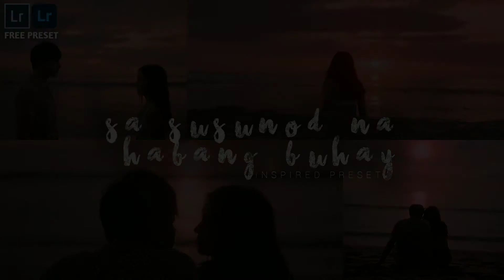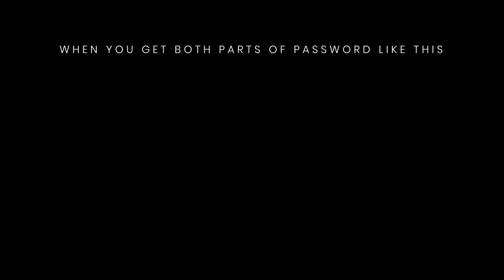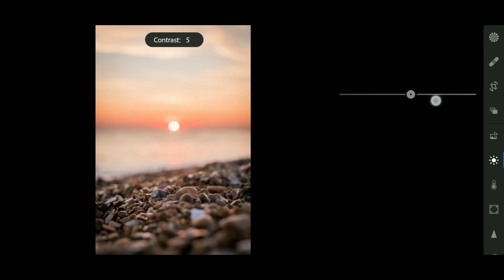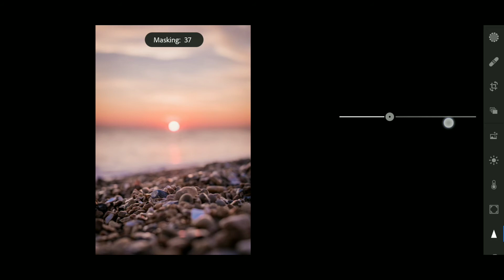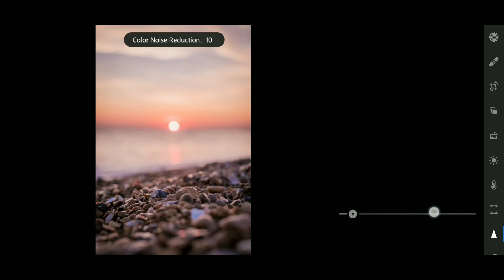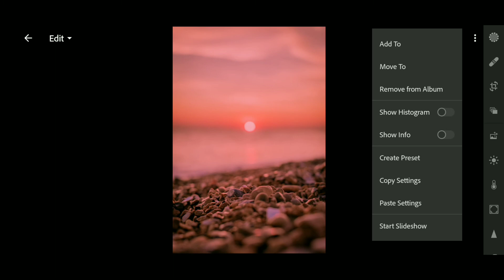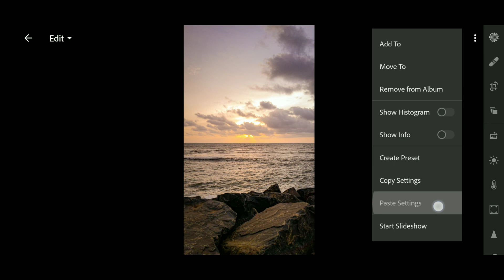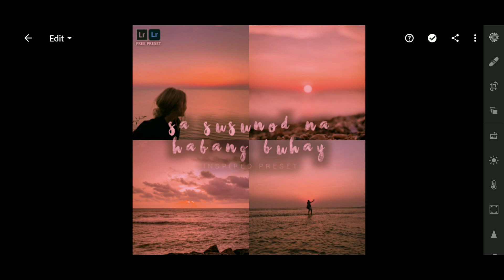Sa Susunod Na Habang Buhay Preset- Kathniel Ben and Ben | Kathryn Bernardo Preset Lightroom Tutorial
Sa Susunod Na Habang Buhay Inspired Preset - Kathniel Ben and Ben | Kathryn Bernardo Preset  | Lightroom Tutorial

Ben&Ben Band :
Ben&Ben is an indie folk/folk pop band in the Philippines. Formed in 2015, the band has since been known for their popular hits such as "Ride Home", "Leaves", "Maybe the Night", "Pagtingin", "Lifetime", "Doors" and the critically acclaimed "Kathang Isip".

𝗗𝗢𝗪𝗡𝗟𝗢𝗔𝗗 𝗜𝗡𝗦𝗧𝗥𝗨𝗖𝗧𝗜𝗢𝗡𝗦
▪ The preset file ( DNG ) is password protected.
▪ It will appear in the top right corner as a ⓘ card.
▪ Watch this tutorial in your YouTube app online to get the password.
▪ The password is a 4-digit number & split into two parts. It will appear separately in any section of the video.

          FOR EXAMPLE :
Combine the (1) Password and (2) Password

App used :
Adobe Lightroom 👇

free lightroom presets download
 free dng presets for lightroom mobile
free presets for lightroom free presets for lightroom mobile
free lightroom mobile presets dropbox
free lightroom mobile presets google drive
free lightroom mobile presets dng
free presets for lightroom mobile download
free presets for lightroom mobile android
lightroom tutorial for beginner
lightroom tutorial mobile
lightroom tutorial presets
free lightroom editing
lightroom app
How to edit
Tutorials
How to
Lightroom mod apk 2020
Lightroom updated mod apk
Lightroom 5.4 apk
Lightroom mod apk update 5.2.2 download premium unlock
lightroom
lightroom presets
lightroom edit
lightroom cc